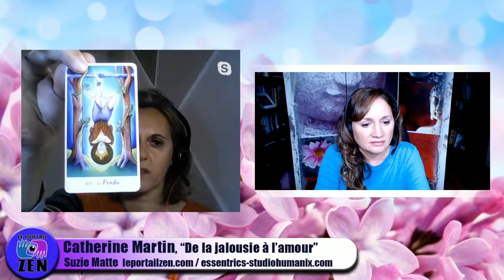Direct avec Catherine Martin, "De la Jalousie à l'Amour"